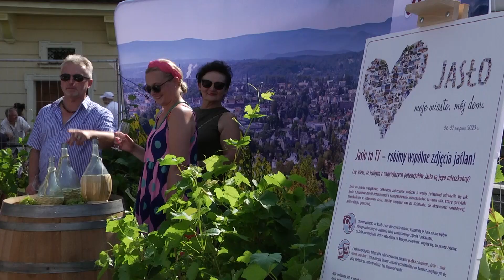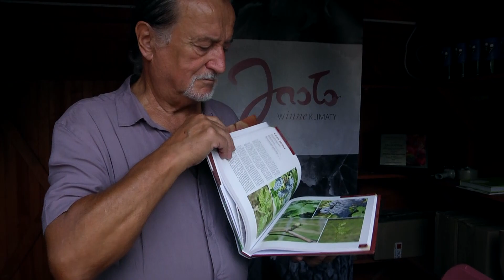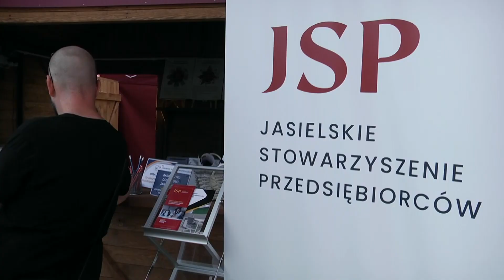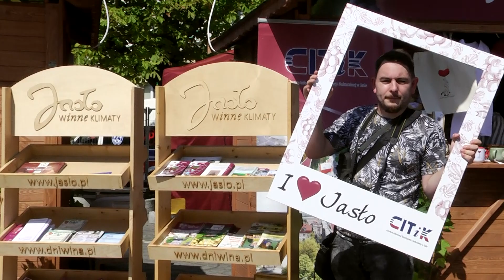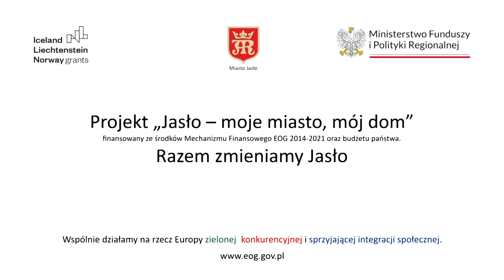Poznajemy potencjały naszego miasta - Jasła